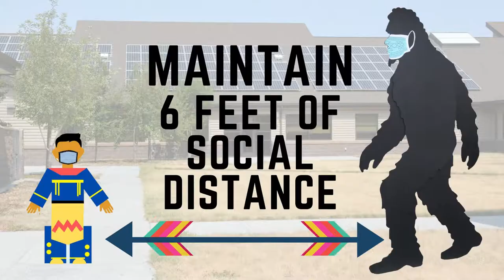EmpowerWarmSprings - Prevent the spread of Covid19 3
KWSO Video Reminding Everyone to:
Wear a Facemask
Maintain Social Distance
Get Vaccinated